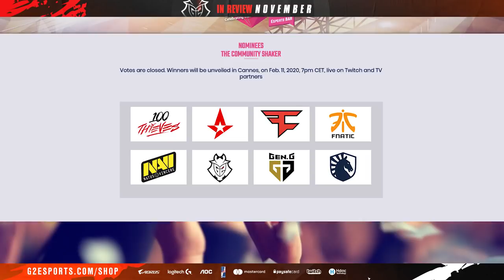G2 In Review - November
It's safe to say we had an interesting November...

Refresh your memory with G2 in review - November!